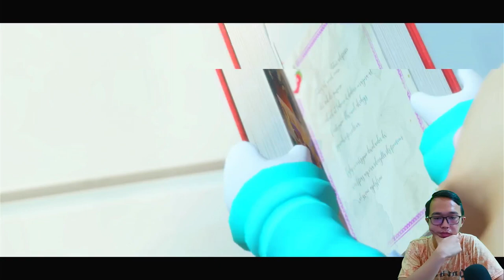Teman Makan Teman!!! Siapa Guysss??? - Mario+Rabbids Sparks Of Hope #8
Di part kali ini, akhirnya kita melawan Boss di planet ini. Adakah teman makan teman di part kali ini, kira-kira siapa yag guysss??? Penasaran??? Yuk langsung tonton video gamenya. Tapi sebelum mulai, saya sapa dulu ya...

Kali ini kita akan memainkan game Mario+Rabbids Sparks of Hope. Game action-adventure turn-based strategy ini dikembangkan oleh Ubisoft Milan dan Ubisoft Paris dan dipublikasikan oleh Ubisoft untuk konsol Nintendo Switch.

Game ini di-crossover antara franchise Nintendo Mario dan Rabbids Ubisoft dan merupakan sekuel dari Mario+Rabbids Kingdom Battle(2017).

Game ini dirilis pada 20 Oktober 2022.

Yuk kita mainkan game Mario+Rabbids Sparks Of Hope - LET'S PLAY!!!

Terima kasih
Xie Xie